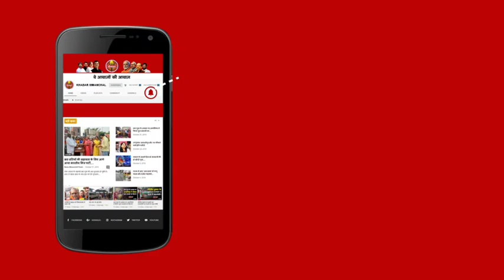बिहार के DyCM तारकिशोर प्रसाद का शहर Katihar अभी से जलजमाव में डूबा, राहगीर और कारोबारी परेशान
बिहार के DyCM का तारकिशोर प्रसाद का शहर Katihar अभी से जलजमाव में डूबा, राहगीर और कारोबारी परेशान